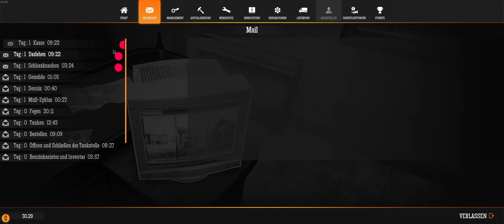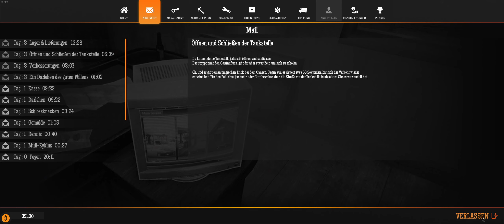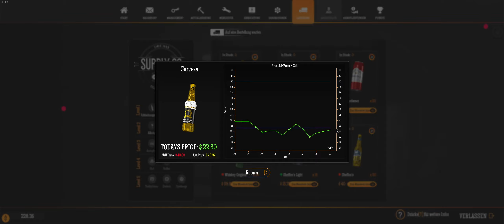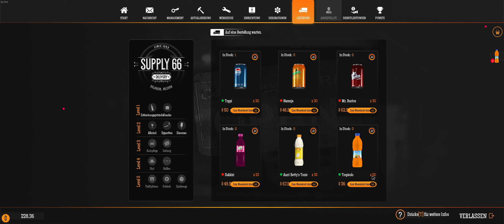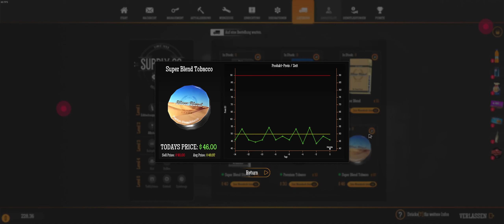#02 Let´s Play | Gas Station Simulator ⛽ | Es wird Stressig :-) | Deutsch | 21:9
Kaufe eine verlassene Tankstelle und baue sie wieder auf. Renoviere, rüste sie aus und erweitere die Dienstleistungen, die du deinen Kunden anbietest.

Titel: Gas Station Simulator
Entwickler: DRAGO entertainment
Publisher: DRAGO entertainment, Movie Games S.A., HeartBeat Games
Veröffentlichung: 15 Sep. 2021

Kommentiertes Let´s Play von Armi